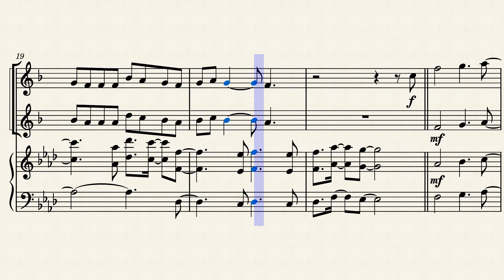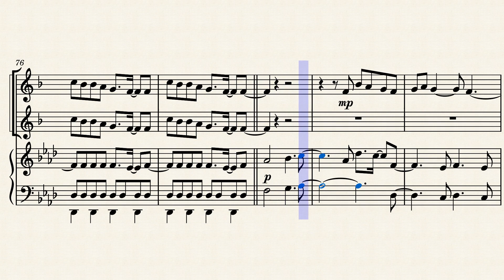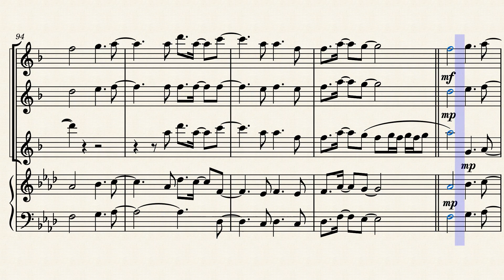Ariana Grande - One Last Time - Alto Sax Sheet Music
DOWNLOADS